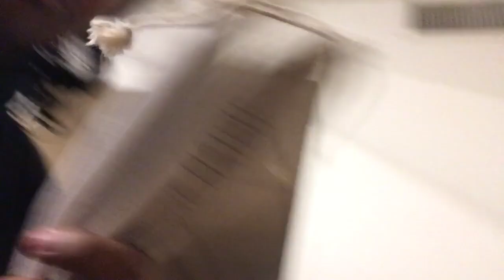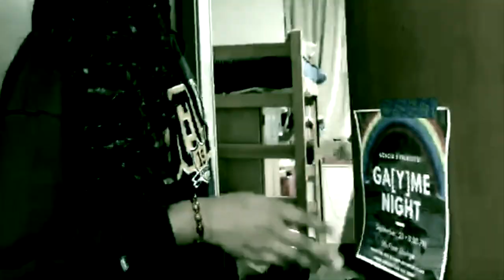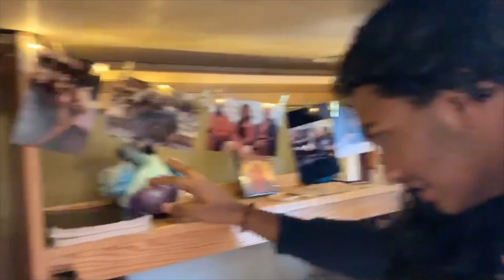Becoming a VSCO Girl(UCLA edition) + Room tour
Hey, my jellyfish. Thank you so much for your support. I enjoyed making this video. This was such an eye-opening experience. Don't let people judge you. Only God can judge you. You're always loved. My social medias are @kingjellyfish1120 on Instagram, jeriljoseph20 on Snapchat, and @SaltySelenator on Twitter. My friends' social medias are the following: Natalie is natalie2719 on Snapchat, @queennatalie27 on Twitter, natalie.alexandra on Instagram, and @natalie.alexandra on TikTok. Summer is starfish419 on Snapchat, @summer.brashear on Instagram, and @SummerBrashear on Twitter. Fernando is fernando_lupian on Snapchat and fernando_lupian1 on Instagram. Thank you so much for everything. Love you all!!! I don't take credit for the music or videos used in the video. Once again, love y'all.